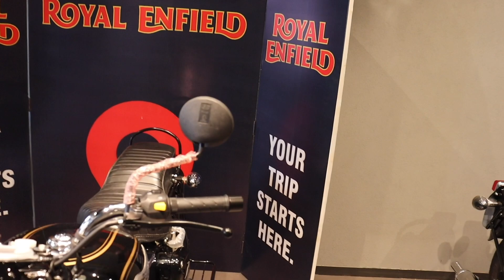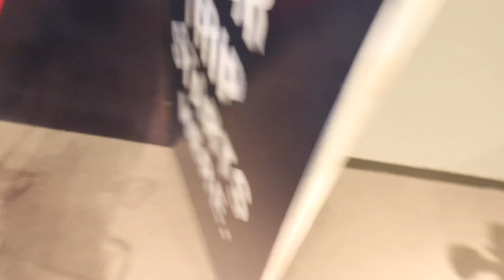ROYAL ENFIELD STANDARD 350 BS6 VS ROYAL ENFIELD CLASSIC 350 X BS6 | WHICH ONE TO BUY ? | JET BLACK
350x bs6
royal enfield bullet bs6